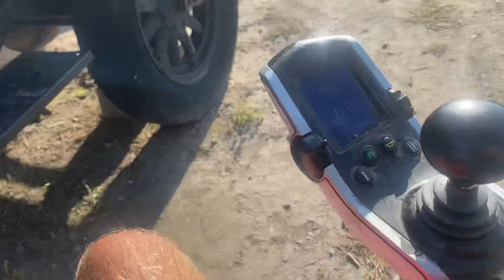All the windows in